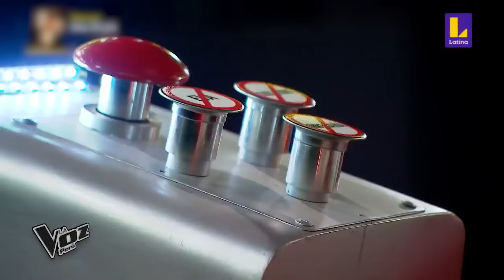The best REGGAE Blind Auditions on The Voice | Top 10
🚨 This video features the following performances:
00:00 Menlik Zergabachew sings “Santeria” by Sublime (USA, 2014)
01:39 K’Daanso sings “Superior” by Gentleman (Germany, 2021)
03:47 Franco Leiva sings “Is This Love” by Bob Marley & The Wailers (Argentina, 2021)
05:36 Valerio Jovine sings “Like a Virgin” by Madonna (Italy, 2014)
07:23 Elodie Ji sings “Shy Guy” by Diana King (France, 2021)
09:32 Iván MC sings “Sentimiento original” by Gondwana (Perú, 2021)
11:33 Moni Tivony sings “No Woman, No Cry” by Bob Marley & The Wailers (UK, 2013)
13:09 Avwerosuo Diedemise sings “Redemption Song” by Bob Marley & The Wailers (Nigeria, 2021)
14:36 Lawrence Pinoyski sings “Feel Good Inc.” by Gorillaz (Germany, 2016)
16:12 Isaiah Kelly sings “Roxanne” by The Police (Spain, 2020)